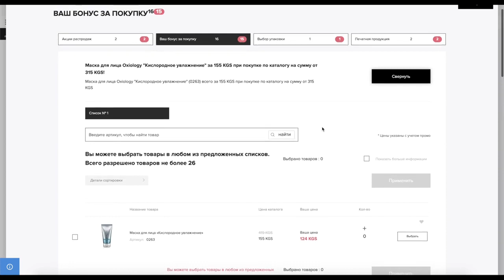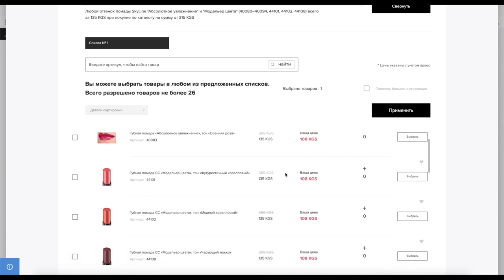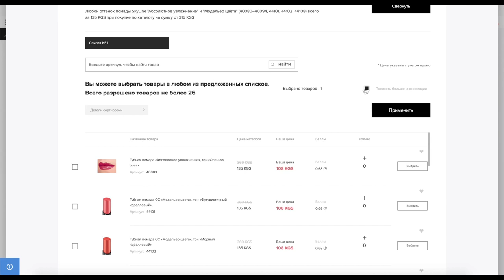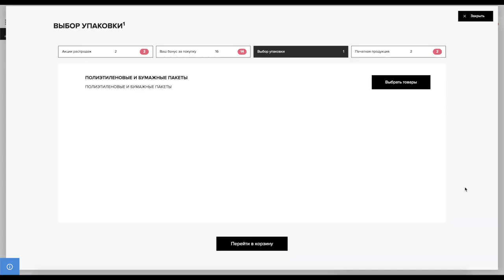Корзина и Акции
Все Акции в одном месте.